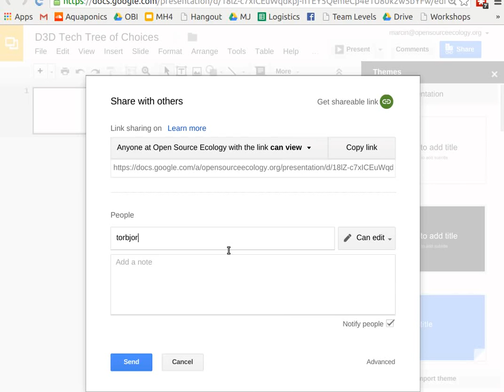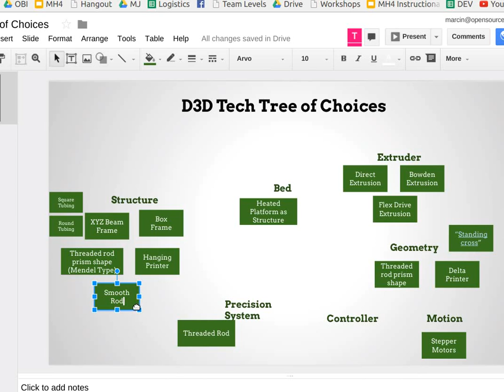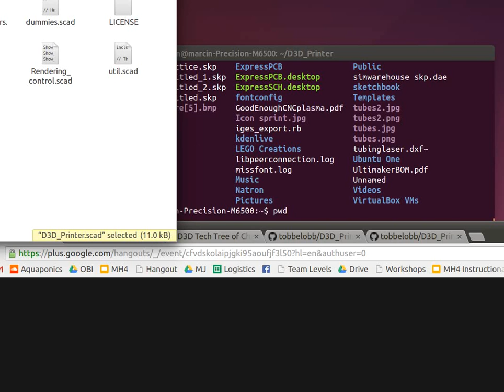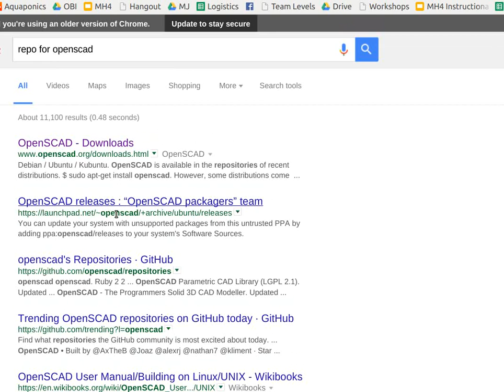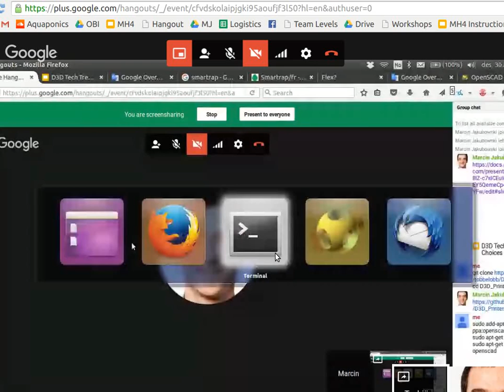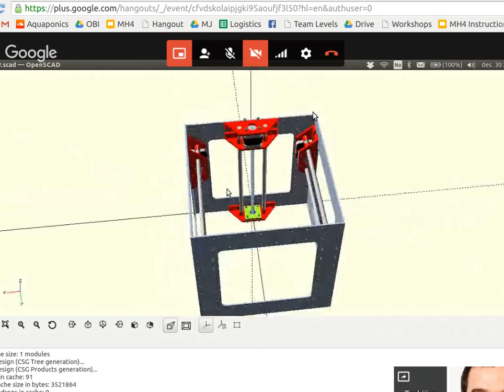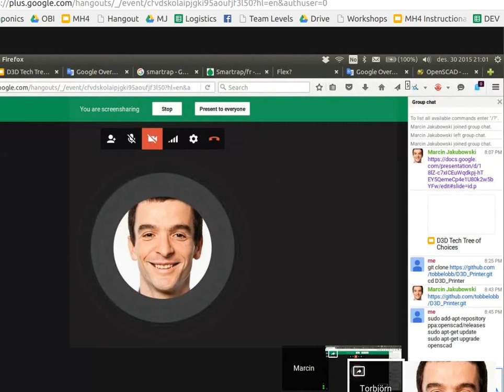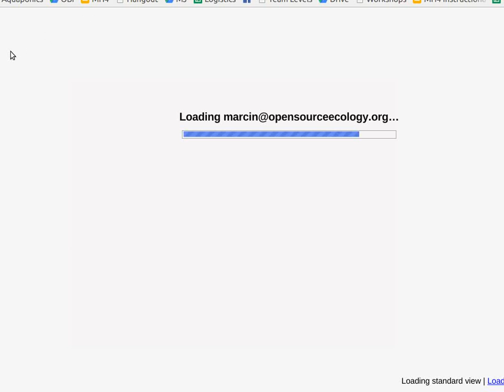D3D Tech Tree of Choices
The Tech Tree of Choices list the possible implementations of different parts of D3D - OSE's Open Source Distributive Enterprise 3D Printer. This video shows the development of the Tech Tree, and when finished, will show the development path that we chose. Sound cuts out after minute 12, but minute 58 shows a preview of the 3D printer - notably simple in unique part count.